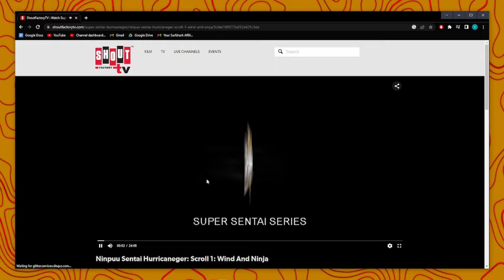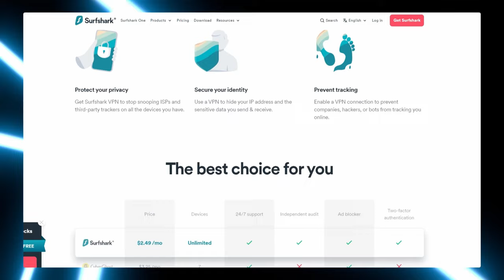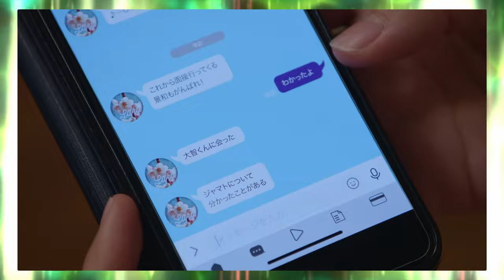KAMEN RIDER GEATS EP40 REVIEW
intro 0:00
SurfsharkVPN 0:26
REVIEW 2:18
11:53 Tycoon Shogun from talk